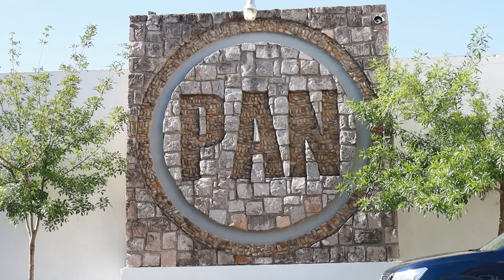PAN confirma candidatos a diputados locales, respetamos acciones afirmativas: Mario Salazar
La Comisión Permanente Nacional ratificó a quienes son los candidatos a las diputaciones locales por los distritos siglados por el Partido Acción Nacional. En el distrito 01 está Alejandro Mojica, en el 05 va Fernando Rocha Amaro, en el 06 Gabriela Vázquez Chacón; mientras que en el 07 está César Rivas y por el 12 va Hilary Bueno, así lo reveló Mario Salazar Madera, presidente del Partido Acción Nacional (PAN).